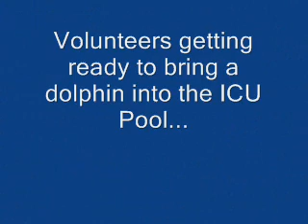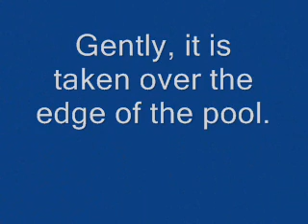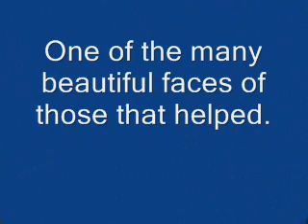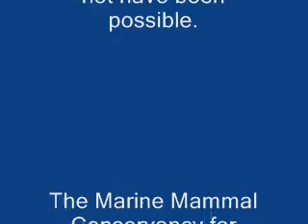How I Became a Dolphin Activist